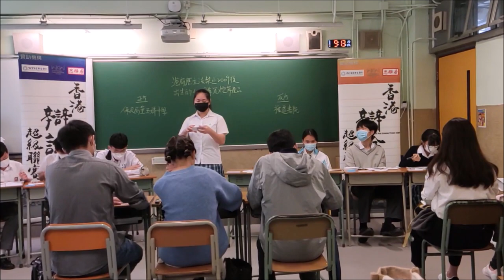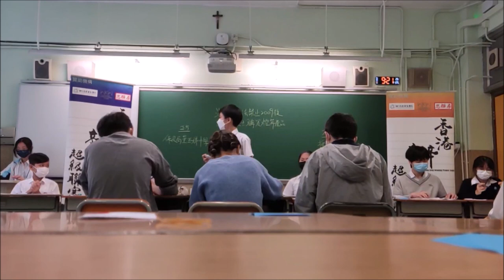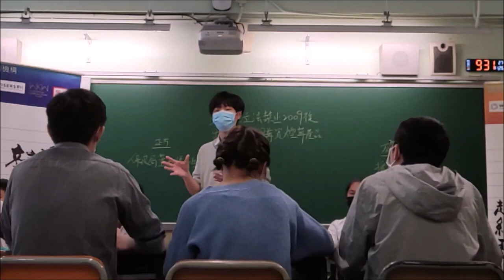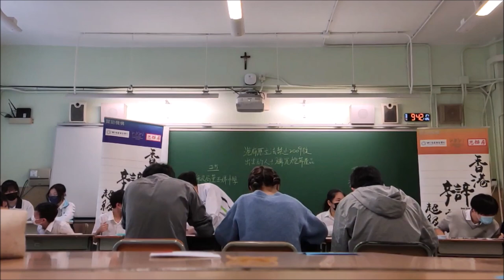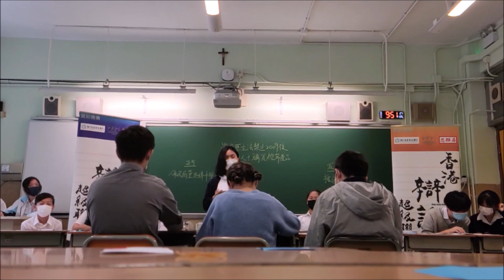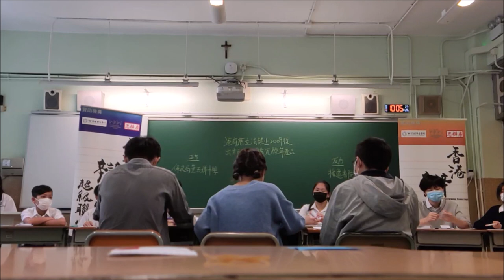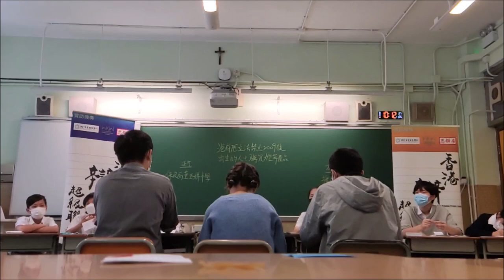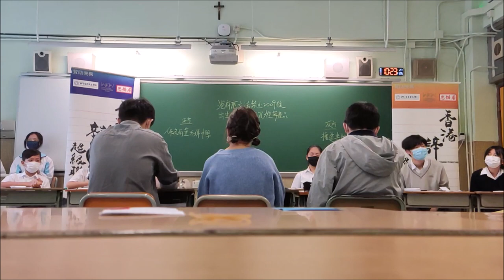202201126＿乙組B賽區_第２輪＿「港府應立法禁止2009後出生的人士購買煙草產品」_ 保良局董玉娣中學（正方） vs 播道書院（反方）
【賽果：1:2】 播道書院勝出（分差14）
【最佳辯論員：反二】播道書院周文騫同學

喇沙書院
嘉諾撒書院
拔萃男書院
拔萃女書院
聖馬可中學

崇真書院
聖保羅書院

播道書院
協恩中學
華英中學
梁式芝書院